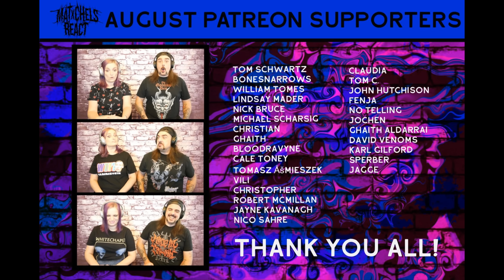Electric Callboy - HURRIKAN (starring @Mia Julia) React/Review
Our reaction to Electric Callboy - HURRIKAN (OFFICIAL VIDEO LINKED BELOW)